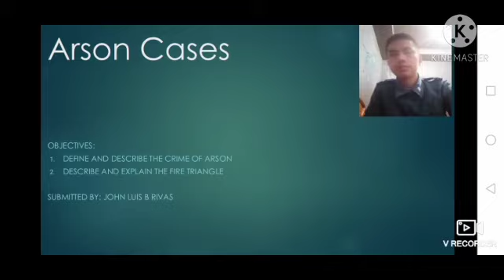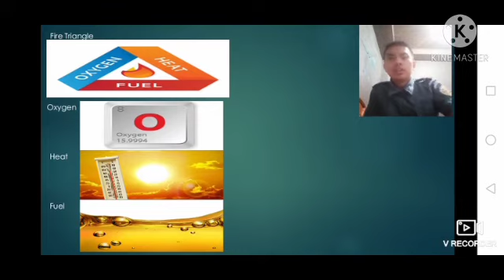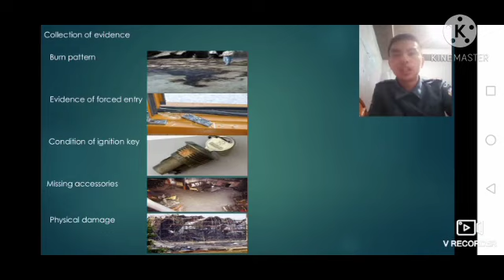Lesson 19: Arson Cases